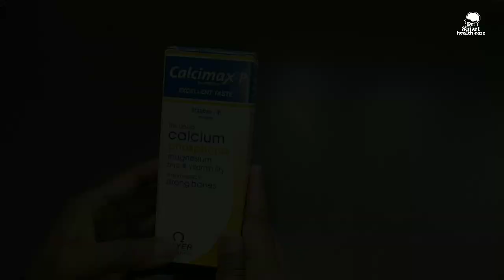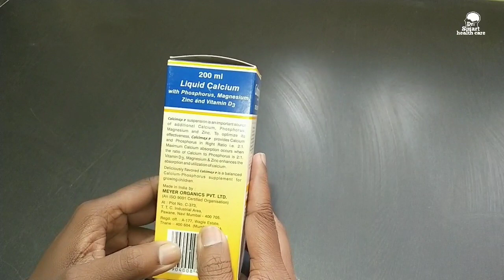calcimax p syrup uses, dose and side effect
iss video mein calcimax P syrup ke baare mein Jankari Di Gayi Hai iss ke uses dose and side effect. calcimax p syrup ka use aap calcium ki purti karne ke liye kar sakte hain. haddiyon se sambandhit evam skin se sambandhit Kisi bhi Tarah Ki problem ke liye aap iska use kar sakte hain.